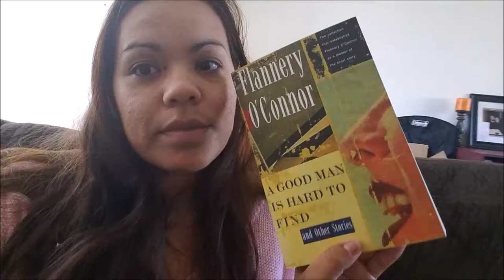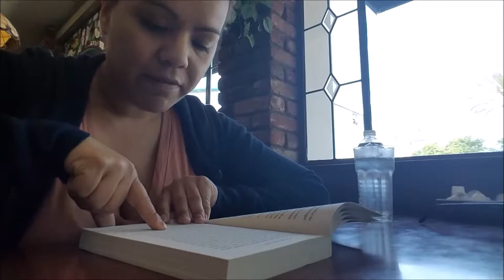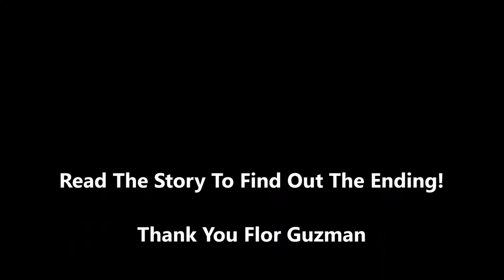A Good Man Is Hard To Find By Flannery OConnor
"A Good Man Is Hard To Find," by Flannery O'Connor was a surprising book. When Flor Guzman first suggested it, I assumed it would be about a woman seeking a man and having a hard time finding a "good" one. However, one soon realizes that the plot is a lot more twisted than anticipated. I haven't been this surprised with an ending since I saw the movie, "Sixth Sense." This short story offers a comic relief to the failings of human nature, all while taking you on a horrific roller coaster! A MUST READ!